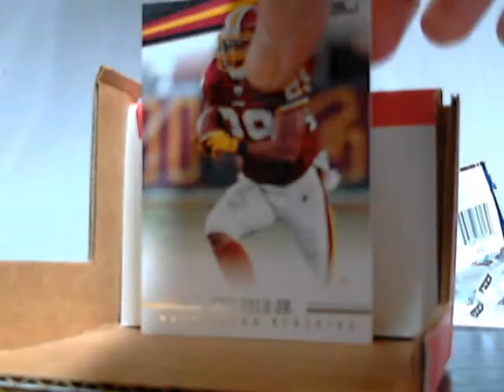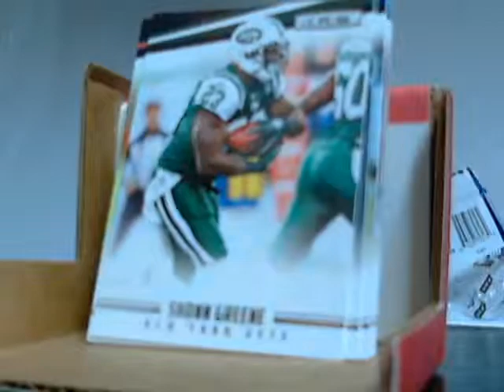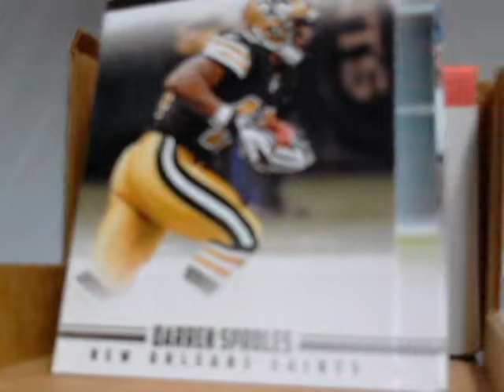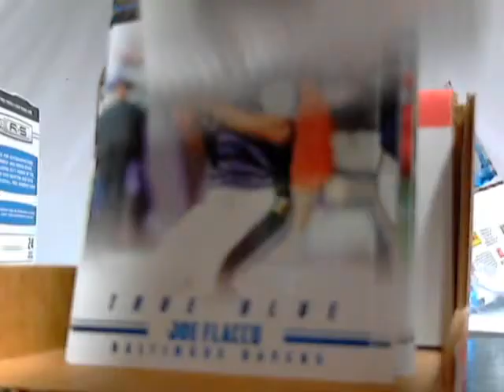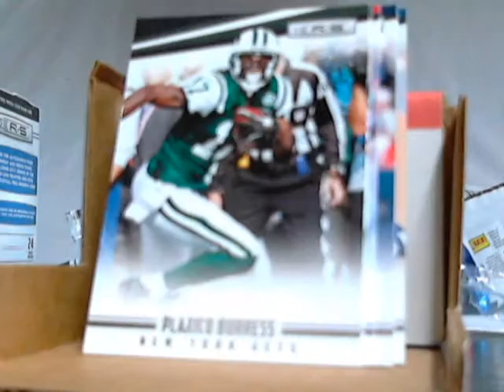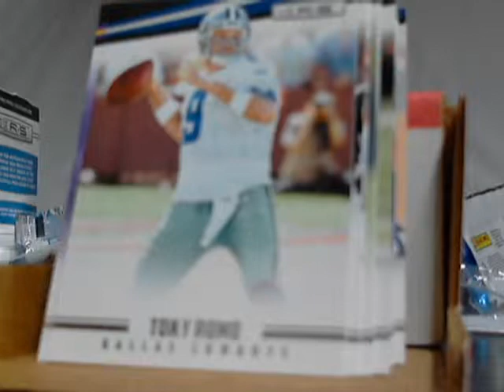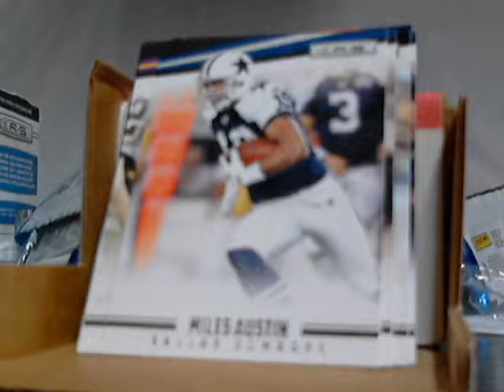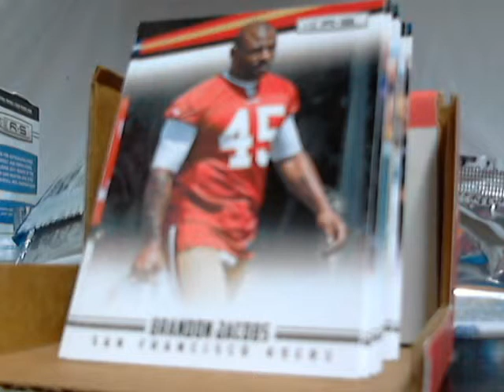#56 2012 Panini Rookies and Stars Box Break 12/8/12